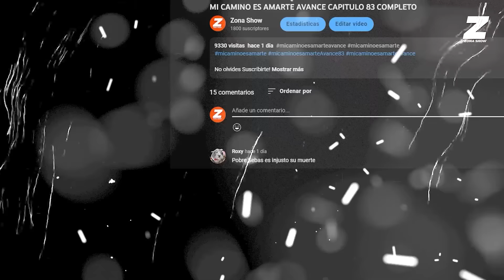AVANCE C118,119 : Imelda descubre secreto de Violeta | ETERNAMENTE AMANDONOS AVANCE CAPITULO 119